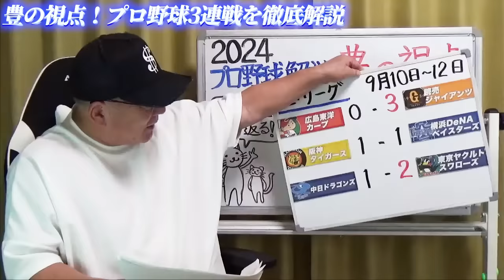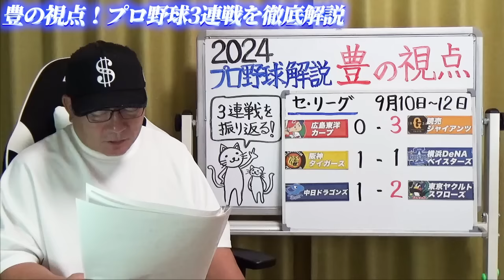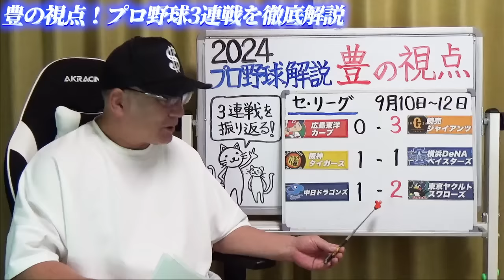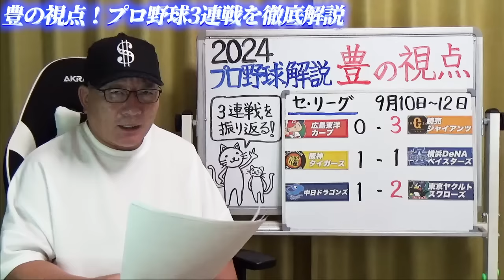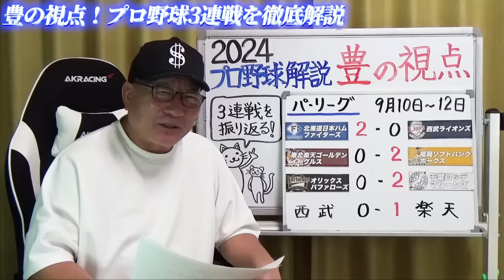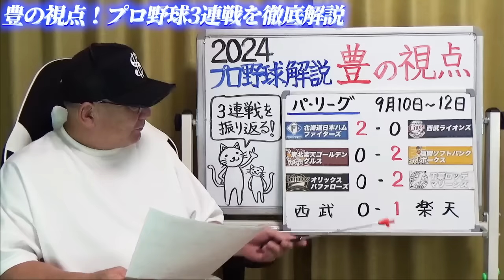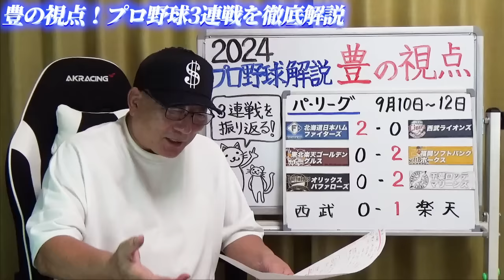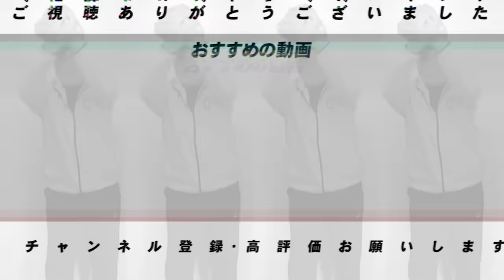【プロ野球解説】巨人が苦手マツダで3連勝「優勝を左右する大逆転勝利」貯金15！阪神2位広島までゲーム差なし！岡田采配「連続バスター」と三浦采配「打線の組み替え」的中！日本ハム伊藤の魂の完封に感動！